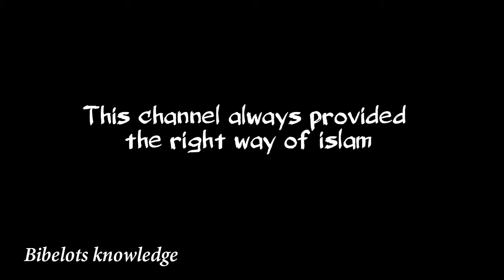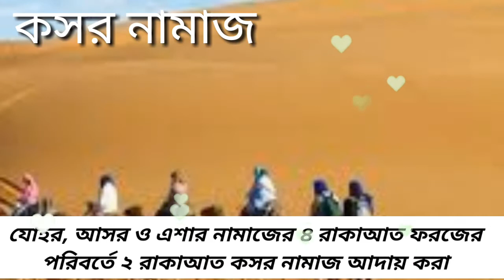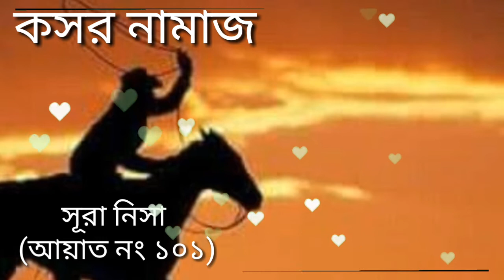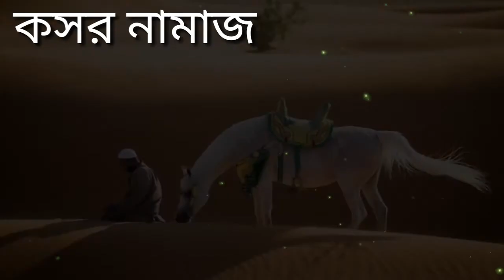কসর নামাজের বিধান/সালাতুল কসর/মুসাফিরের নামাজ/সফরের নামাজ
কসর নামাজের বিধান